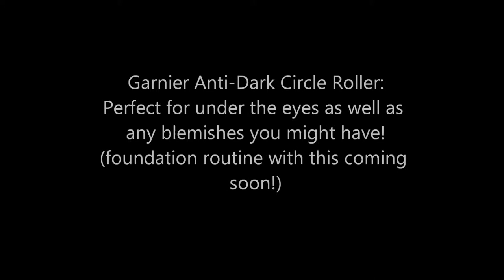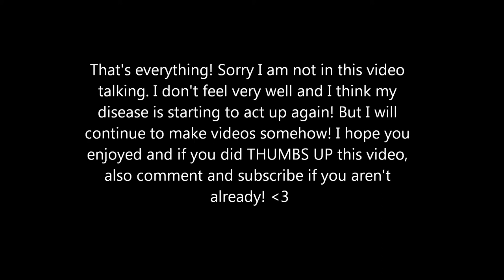Favorite Face Products of All Time!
:) Thumbs up!!! Sorry I am not in the video, I am currently sick but I hope you still like my video! Any questions comment them down below and keep me busy! lol